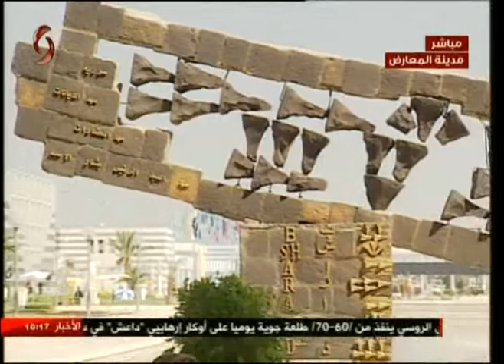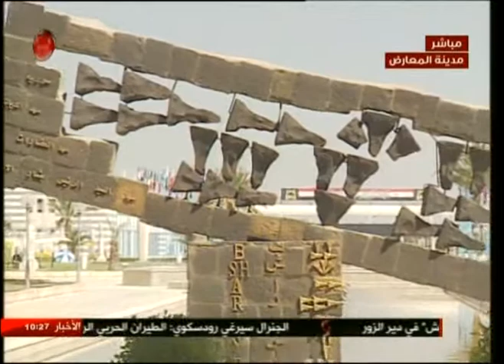رحاب الخوجا _ رئيسة لجنة تنظيم ورشة مجموعة أم الشهيد المشاركة ضمن فعاليات معرض دمشق الدولي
والسيدة أمتثال خير الله _ أم الشهيد تيسر حمدان